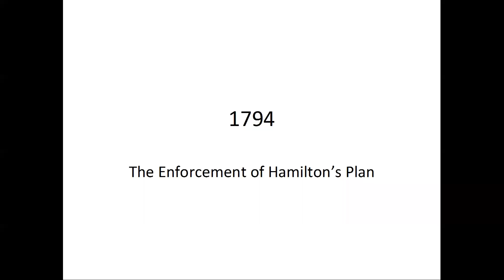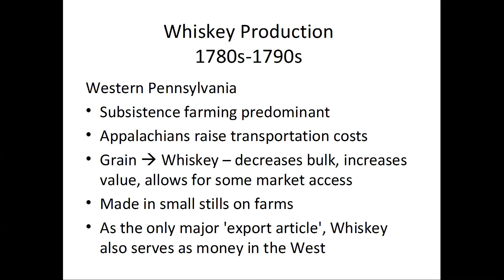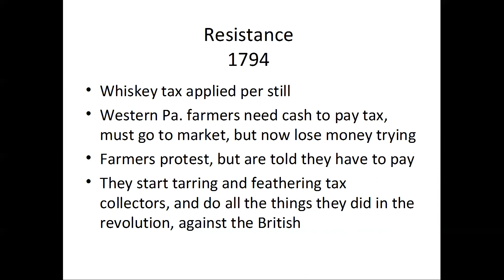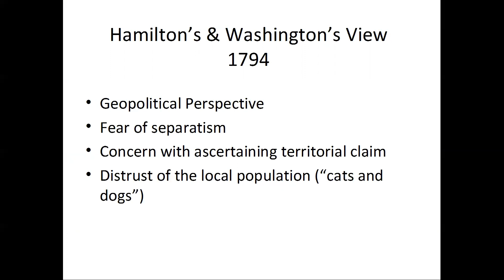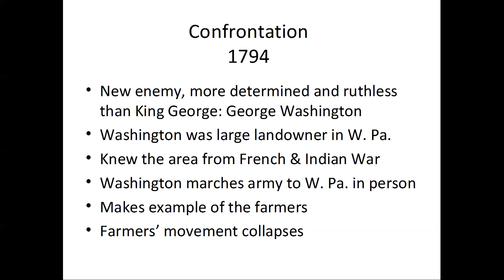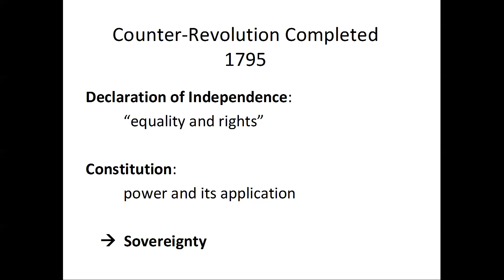Hamilton Lecture Part II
Second part of the lecture on Hamilton and the Whiskey Rebellion.